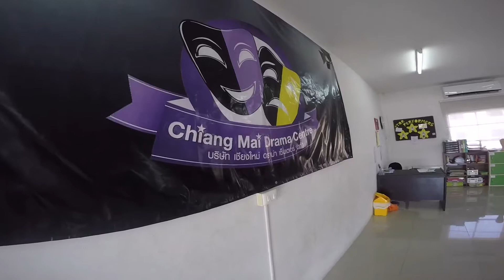MRGOLF501 FREESTYLE HIP HOP DANCE CLASS FOR KIDS